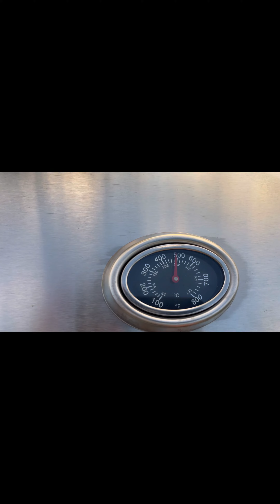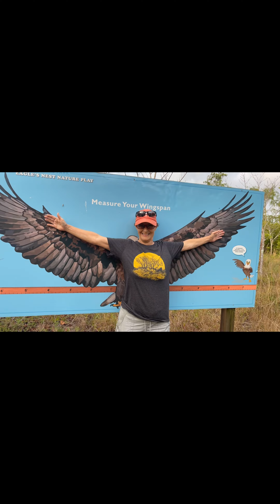Camping at Quiet Waters Park | Lobster and Seabass by the campfire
Quiet waters park is a county park in Broward County Florida. There are only tent or teepee spots. It's not really set up for RV's. This park has a lot to offer. It had a mountain bike trail and a dog park. It also has a water park and a place to water ski.

 Here we are just having a quick weekend get-away. Claudia supplied the Seabass and Lobster tails. We made the Seabass a Mediterranean style and it did not disappoint.